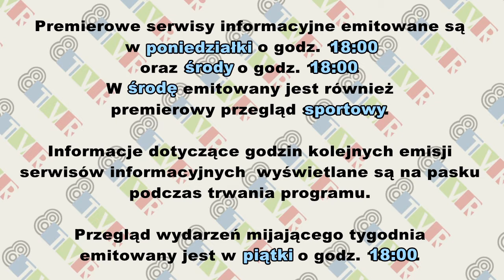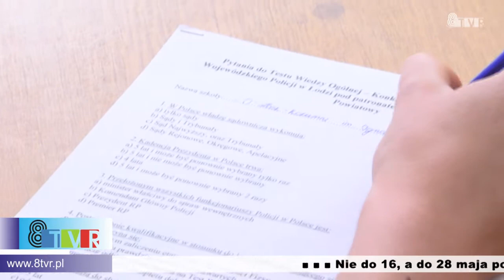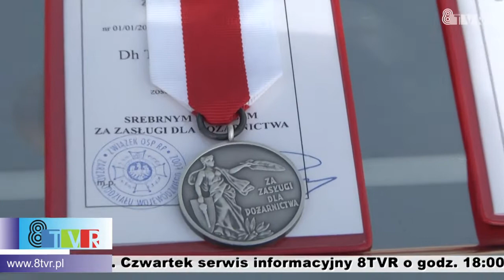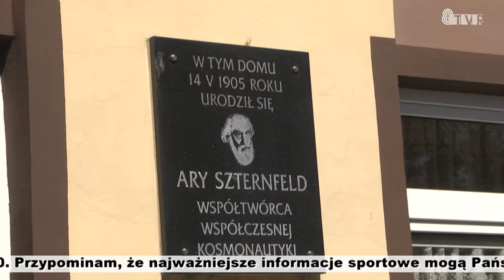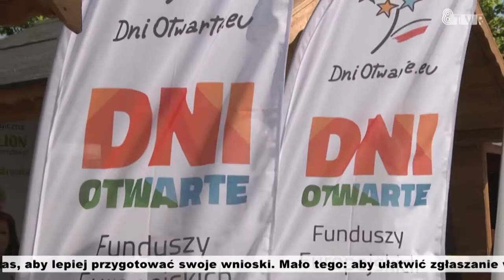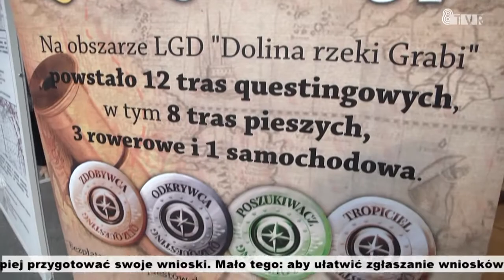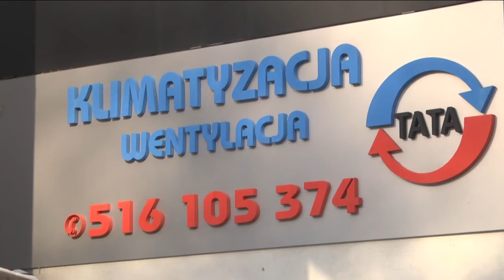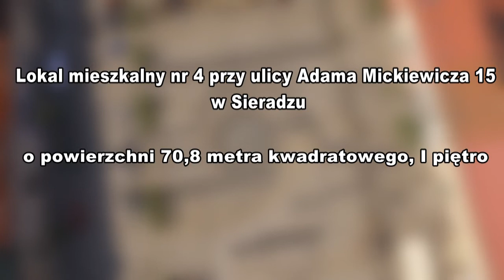Serwis informacyjny 16.05.2018